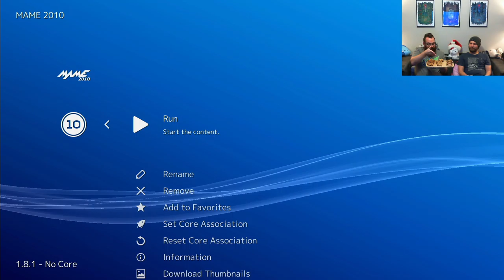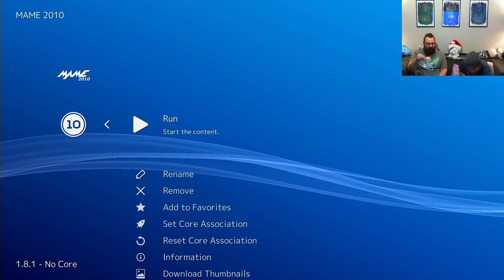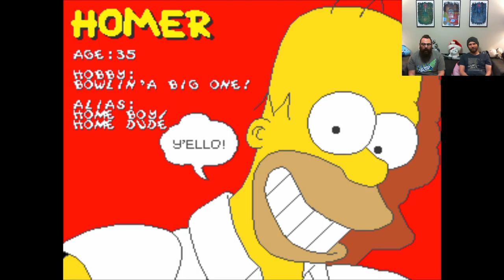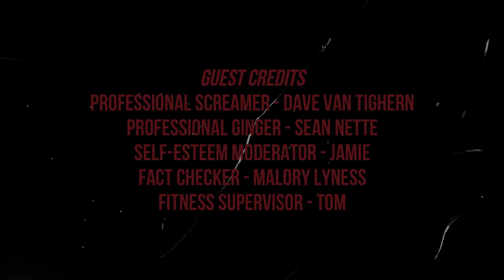RetroSauce: The Simpsons Arcade | Part 1 I'M SORRY COLON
A year ago, Jamie and I streamed our first RetroSauce. The idea? To play classic games(I should have already played), and eat hot wings every time we die. A year later, it needs to publish because I miss human touch...

For Simpsons, we chose hot Ones: Los Calientes, Nameless Homemade, and Hot Ones: Last Dab Reduxxx.